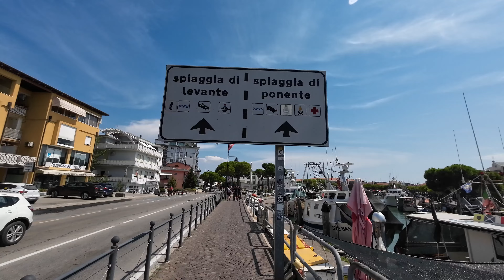Caorle walking tour August 2023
Caorle city walking tour August 2023
In this channel, you can not only enjoy world sceneries but also be relaxed by seeing real footage and hearing ambient city sounds. Let's walk and enjoy the sceneries around the world together!
👉  🌎Location
caorle,
caorle italy,
caorle beach,
caorle italy 4k uhd,
caorle italia,
caorle italien,
caorle beach italy,
walking in caorle italy,
urlaub in italien,
caorle italy city tour,
visiting caorle italy,
caorle strand,
urlaub in caorle,
caorle 2023,
The town of Caorle,
summer in caorle,